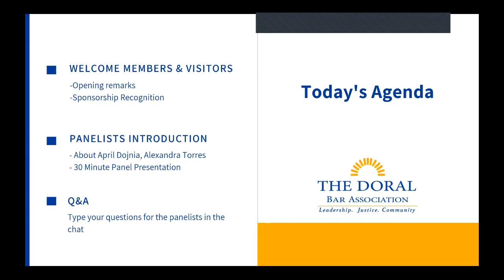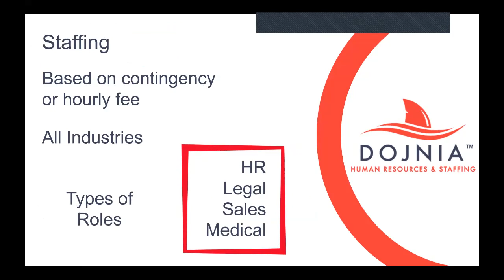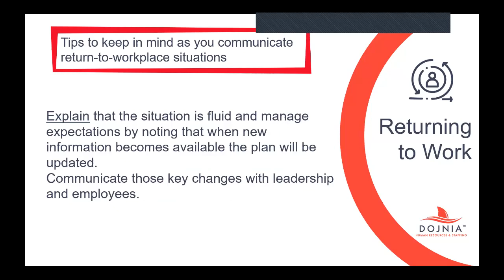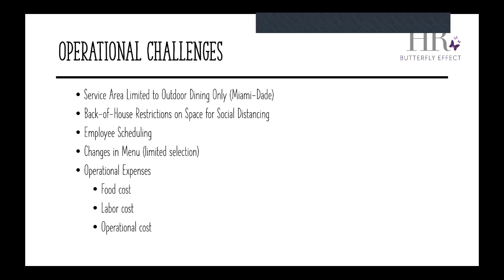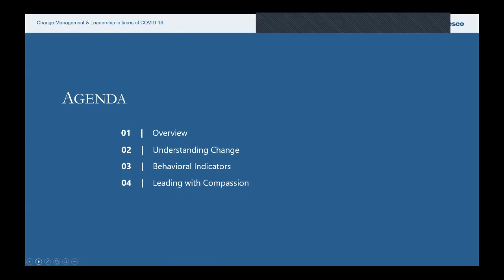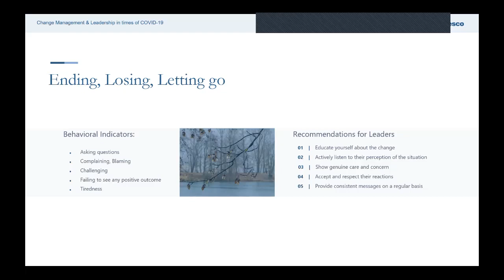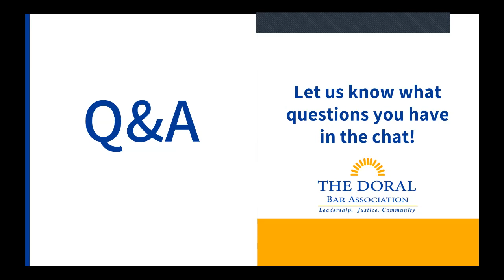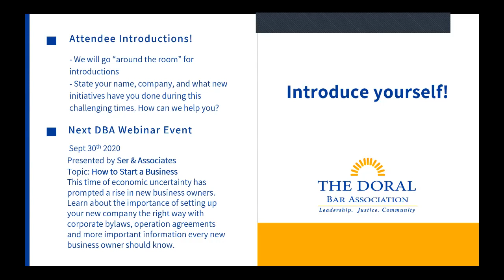Doral Bar Association presents: Change Management and Leadership in times of Covid-19.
Join the Doral Bar Association where we'll learn how to adapt your team to abrupt changes in your organization, from our panel of experts:
April Dojnia | Dojnia HR & Staffing
Alexa Torres | HR Butterfly Effect
Yvannova Nunez Avila | Banesco USA
As a leader in your organization, you always need to be prepared for change. Whether you are dealing with a planned transformation, emerging opportunities, market disruption or an unexpected pandemic, change will always be inevitable.

Accepting that the change is happening, understanding how it affects your team and implementing actions to help them navigate the change will be a key success factor that will differentiate you from your competitors.

In this webinar, you will learn about the different stages most people go through as they adjust to change and what you can do as a leader to help your teams successfully adapt to new realities.